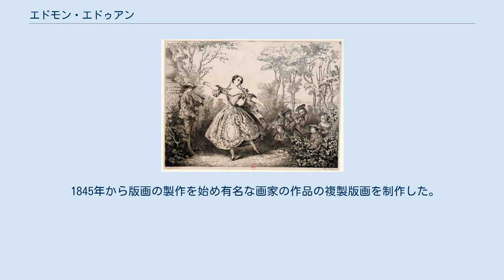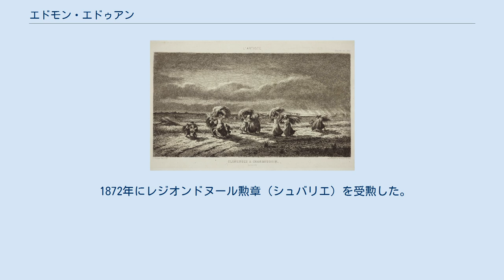エドモン・エドゥアン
ブローニュ＝シュル＝メール出身の人物
エドモン・エドゥアン（ Edmond Hédouin、Pierre Edmond Alexandre Hédouin、1820年7月16日 - 1889年1月13日）はフランスの画家、版画家である。
 パ＝ド＝カレー県のブローニュ＝シュル＝メールの法律家、役人の息子に生まれた 。
はじめ音楽を学ぶが、美術に転じ、1838年にパリのエコール・デ・ボザールに入学し、絵画をポール・ドラローシュ、版画をセレスタン・ナントゥイユに学んだ。
 1842年からサロン・ド・パリに出展を始めた。
スペインやオリエンタルの風俗画や風景画を1882年まで出展し、何度か入選した。
1855年のパリ万国博覧会の展覧会に出展し、2等メダルを受賞した。
 1845年から版画の製作を始め有名な画家の作品の複製版画を制作した。
 1847年にはアドルフ・ピエール・ルルーとアルジェリアを旅した。
1860年代にはコメディ・フランセーズの劇場、パレ・ロワイヤルの galerie des fêtesの装飾画を描いた。
パリ市庁舎(l'Hôtel de ville de Paris)装飾画も描いたが、1871年の火災で失われた。
 1872年にレジオンドヌール勲章（シュバリエ）を受勲した。